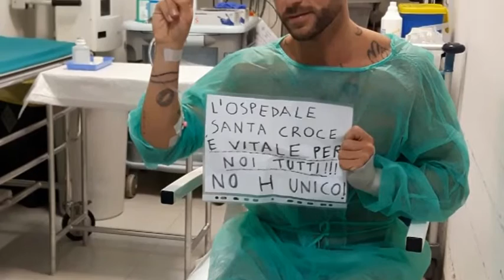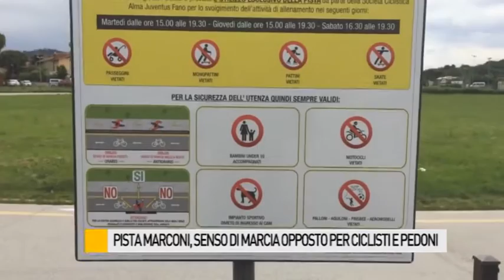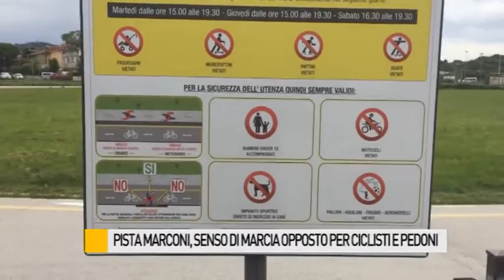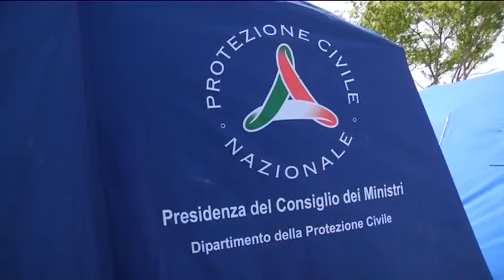Occhio alla NOTIZIA 13/05/2016